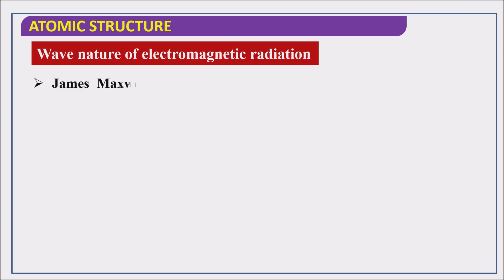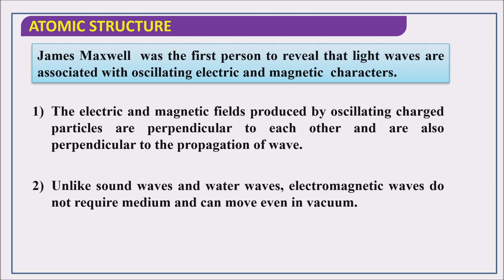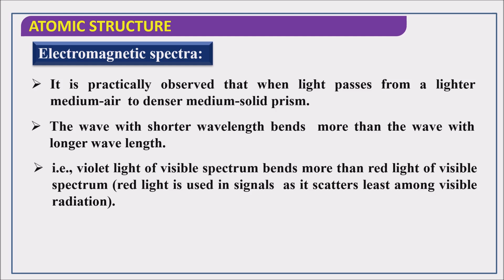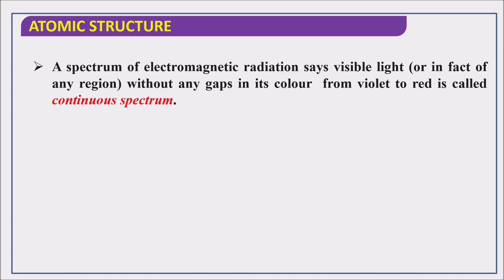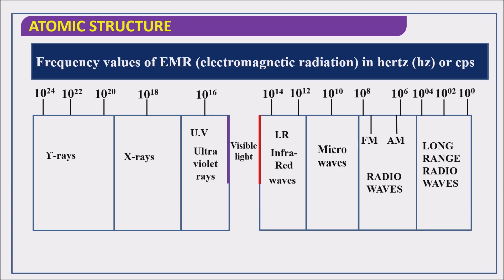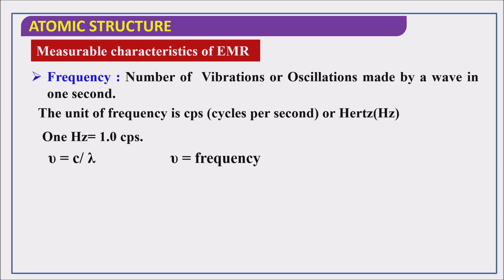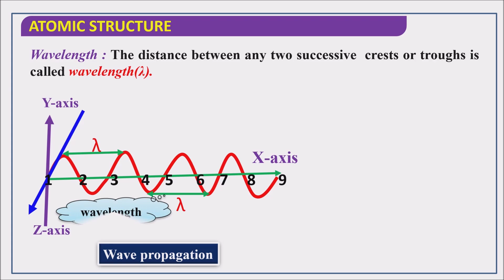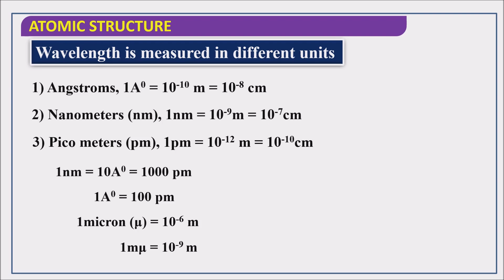electromagnetic radiation / characteristics of em radiation / class 11 / Dr. Suresh Thakur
chemistrygyanacademy Hello everyone I am Suresh Thakur a chemistry mentor who is here to teach you chemistry over different levels like CBSE class from 9th to 12th, JEE, NEET and for higher educational levels.

Here you can watch the playlist of the topics related to it:-

For the doubts you can comment down and i will try to help you with it in the easiest way possible.